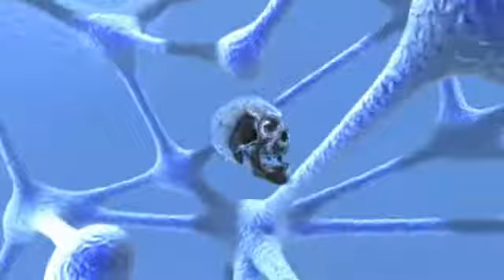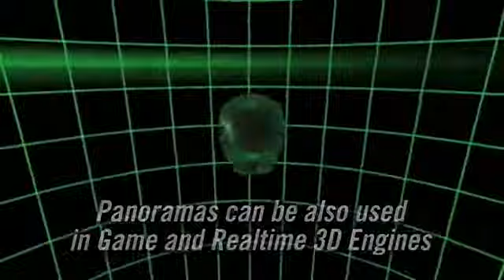HDRI Panoramic Skies Collection Demo Reel by Pekdemir Productions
- This video shows 3D generated skies made using the Pekdemir Productions HDRI Panoramic Skies Collection (including more than 40 unique HDR panoramas with full 360° hemispheric coverage of sky and ground). Check our website at HDRI-Sky.com for more details and example images (you can also buy and download the collection online using PayPal).